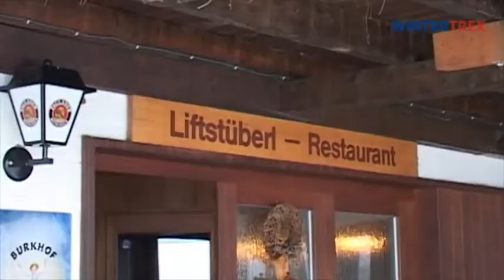Hohenbogen Neukirchen beim Heiligen Blut - ski - snowboard - funpark - skigebied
Skivakantie incl. skipas in Hohenbogen - informatie en boeking op